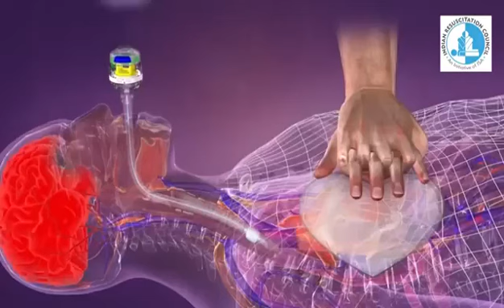mat kero intzaar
Video from digvijaymalik2010